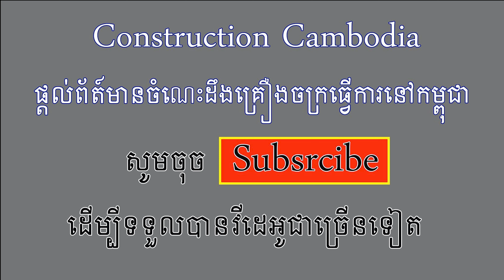Construction Cambodia Video - Bulldozer And Dump Trucks Best Work From July 2022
- shantui DH17B2 bulldozer
- CAMC 10 wheeler dump truck
- Hyundai trago 12 wheeler dump truck